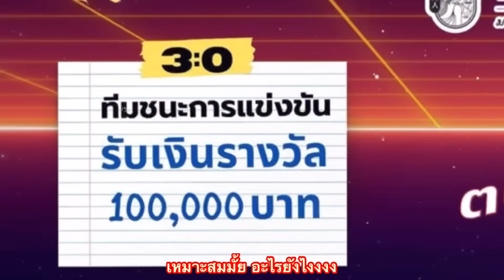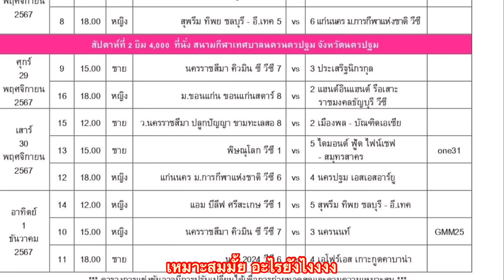เงินรางวัล! ไทยแลนด์ลีก จัดเต็ม ทีมแพ้ได้มั้ย? สู้ประเทศอื่นได้มั้ย มาฟัง